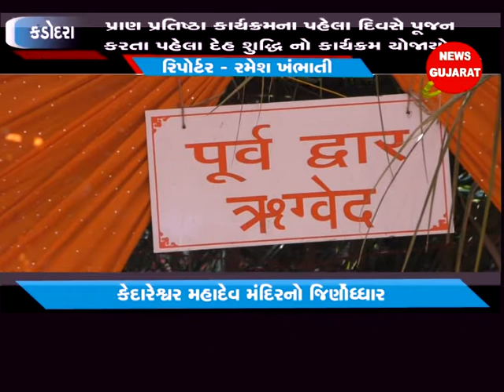કડોદરા : વાંકાનેડા ગામે કેદારેશ્વર મહાદેવ મંદિરનો જિર્ણોધ્ધાર અને પ્રાણ પ્રતિષ્ઠા નો કાર્યક્રમ